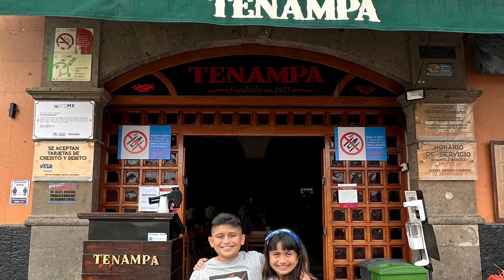EL GORRION Y LA PALOMA EN EL TENAMPA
Y no olvides, as click a la campanita de notificaciones  👉 🔔🔔